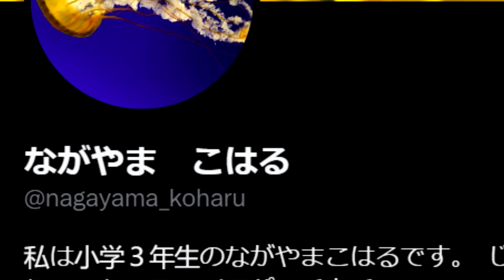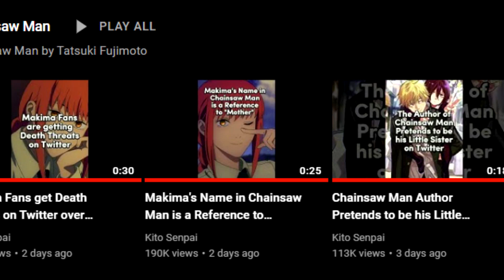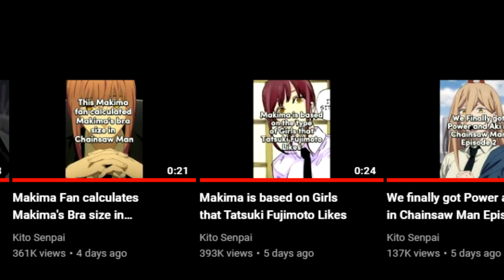Chainsaw Man's Author is Really WEIRD - Tatsuki Fujimoto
Chainsaw Man Manga Author Tatsuki Fujimoto has some really insteresting stories, from him eating his pet goldfish, attempting to levitate and even pretending to be his own little sister on Twitter. Koharu Nagayama. Some of these stories even serve as inspiration for actual story elements and characters like Denji and Makima in the chainsaw man anime and manga. and his one-shots like Good Bye Eri, Look Back, Yogen no Nayuta, etc.

Can't wait for chainsaw man episode 2 tomorrow and chainsaw man chapter  108 to see what happens with asa mitaka, yoru and yuko.